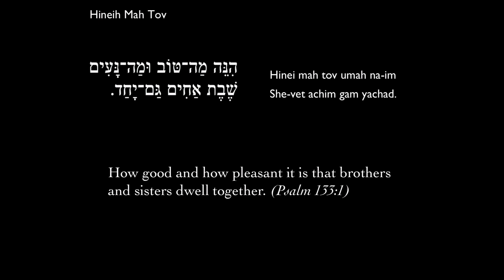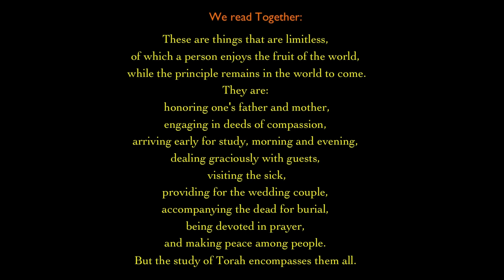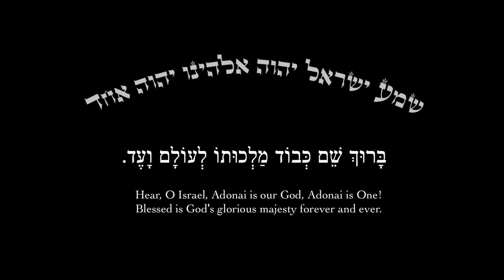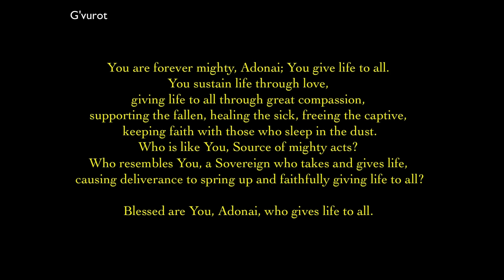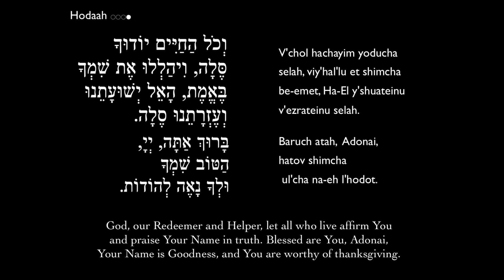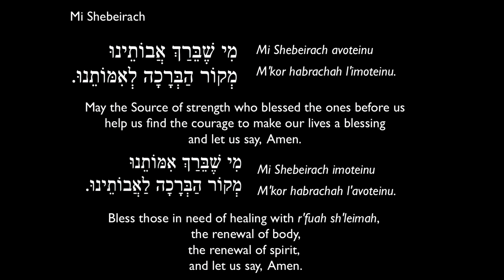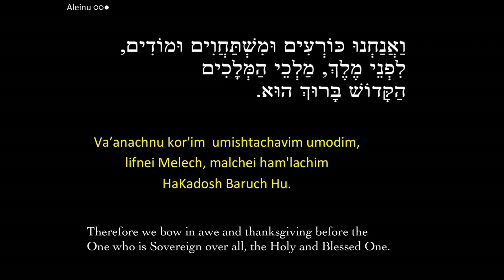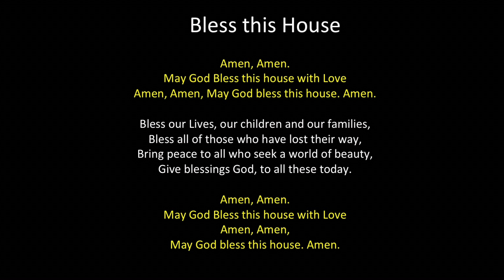sat 08 29 2020